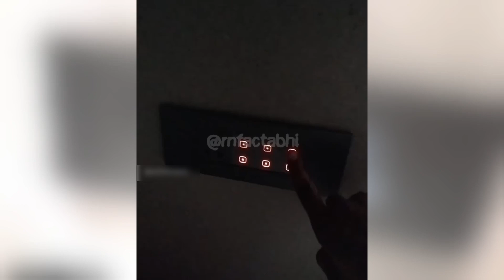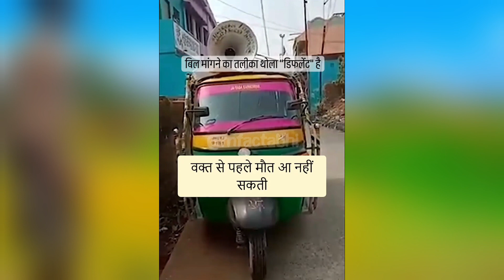Funny comedy video 😂😂 ।। Hindi comedy । funny । Masti ।।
Other Keywords 👉

Funny ।
comedy ।
funny video ।
comedy video ।
Hindi comedy ।
Masti video ।
majedar video ।।